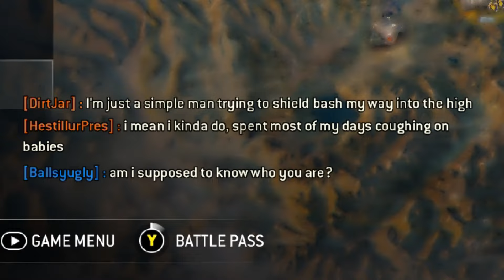The Rabbit and the Turtle[FOR HONOR THROWBACK]